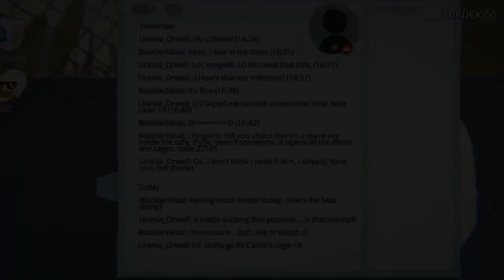LITTLE MISFORTUNE #08 ✨ Der große böse Wolf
Little Misfortune Part 8 Der große böse Wolf

Die kleine Misfortune, eine fantasievolle 8-Jährige, ist auf der Suche nach dem Preis des Ewigen Glücks, welches sie ihrer Mutter schenken möchte. Geführt von ihrem neuen Freund, Herr Stimme, bricht sie auf in die Wälder, Höhlen und Landschaften, wo Mysterien gelüftet werden und sich ein wenig Pech entfaltet. Doch jedes Pech lässt sich mit genügend Glitzerstaub besser machen und alle Sorge wirkt wie weggeblasen. Auf ihrer Reise begegnet das kleine Mädchen einigen Gestalten, wie Benjamin, der Fuchs oder ihrem japanischen Freund Hiro.